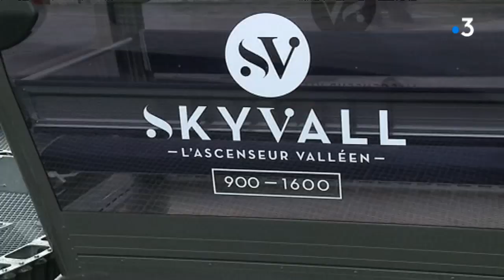Embarquement immédiat à bord du Skyvall, le nouveau téléphérique de la vallée du Louron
L'ouverture samedi 24 août du téléphérique Skyvall entre le village de Loudenvielle et la station de Peyragudes est l'aboutissement de plusieurs décennies de réflexion et de travaux. Le projet qui a enfin vu le jour devrait permettre le développement économique de toute la vallée du Louron.